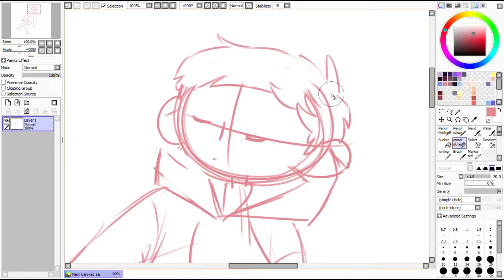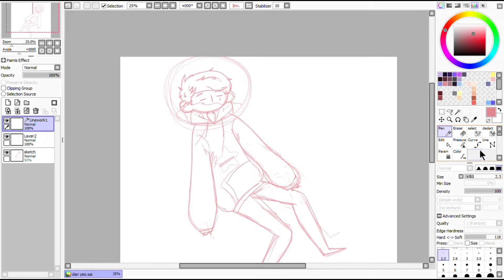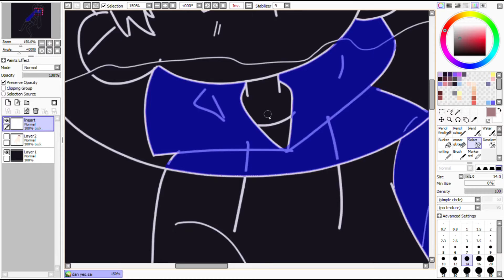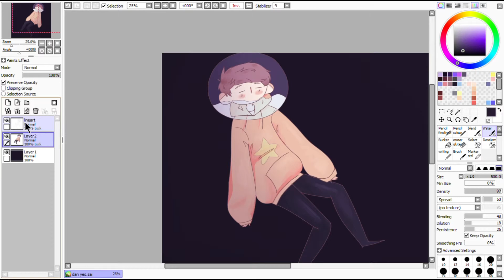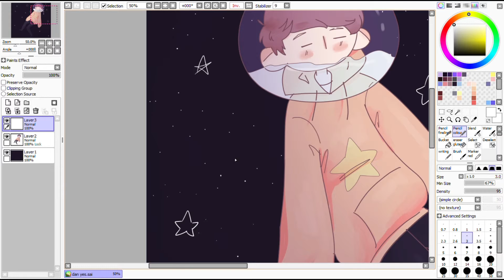starboy (daniel howell speedpaint)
shitty doodle at 3am of dan howell :)